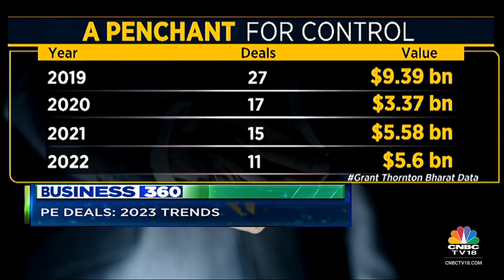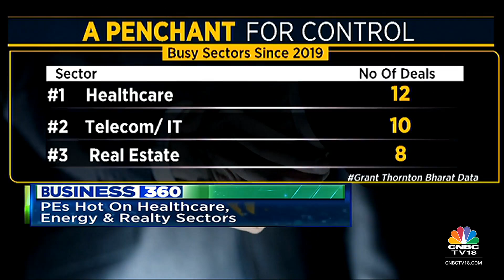PEs Firms Eye Controlling Stake In Indian Companies | Business 360 | CNBCTV18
Private Equity (PE) firms eye controlling stakes in Indian companies, with the Warburg-Vistaar deal being the fifth deal in 2023. Yoosef K and Arundhati Ramanan with more details.

n18oc_business